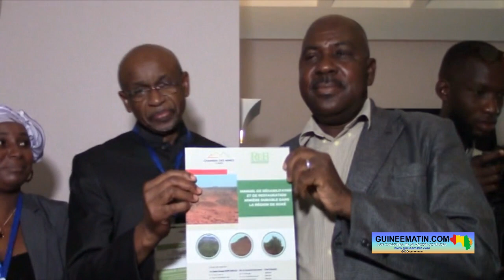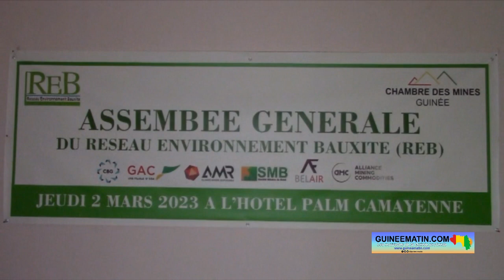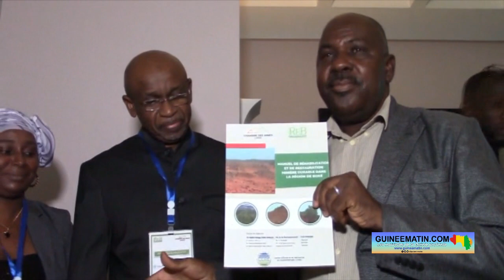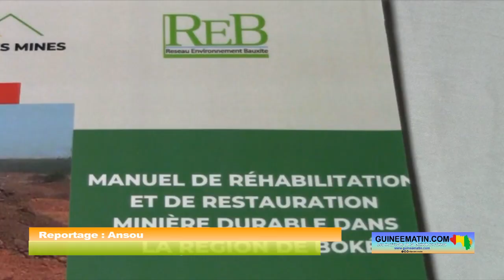Conakry : tenue de l’assemblée générale annuelle du Réseau Environnement Bauxite (REB)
Le Réseau Environnement Bauxite (REB) qui réunit en son sein 6 entreprises minières a tenu son assemblée générale ce jeudi, 2 mars 2023, à Conakry. L'objectif est de présenter le bilan du mandat des membres sortants du bureau exécutif pour la session 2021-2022, mais également de partager le plan biennal des deux prochaines années (2023 et 2024). Une manière pour les organisateurs de la rencontre de tirer les leçons de leur parcours jusqu'ici et d'échanger sur les voies et moyens pour préparer le futur, a appris Guineematin.com à travers un de ses reporters.

Le REB a été créé en 2018. Sa vision est de "contribuer à promouvoir la gestion des impacts cumulés à travers la conservation des services écosystémiques et le développement socio-économique des zones minières pendant et après la valorisation de la bauxite. Il a réalisé de nombreuses actions entre 2021 et 2022 ; et, il compte relever les défis dans les prochaines années.

« Les défis à relever dans le plan biennal du REB (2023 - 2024) sont nombreux, parmi lesquels nous avons principalement : l'extension du REB à l'échelle nationale ; la mise en œuvre des 4 axes cités ci-haut qui sont composés de 12 objectifs en 2023 et 8 objectifs en 2024 en vue d'atteindre : la mise à disposition des plans de gestion intégrée du paysage, des déchets et flux migratoire aux entreprises minières et aux parties prenantes ; la contribution à l'atténuation et à l'adaptation au changement climatique au niveau national ; la mise en œuvre de la hiérarchie d'atténuation et la compensation sur la biodiversité par toutes les entreprises membres ; la collaboration avec les parties prenantes (communauté, ONG) dans tous les processus des travaux miniers ; la mobilisation des ressources nécessaires pour l'atteinte de ces objectifs… Pour relever les défis de ce plan de travail biennal du REB qui sera adopté par cette assemblée, j'invite tous les acteurs au niveau national et international qui contribuent à l'atteinte des objectifs du développement durable de se joindre au REB pour une synergie d'action. Nous sommes convaincus que la gestion durable des impacts cumulés est en faveur des communautés locales, de la République de Guinée et du monde entier », a dit Aïssatou Bobo Diallo, la présidente du Réseau environnement bauxite.

Le REB est une structure dans laquelle la chambre des mines joue un rôle de premier plan. Et, le président de cette chambre, Ismaël Diakité, a profité de cette rencontre pour féliciter les membres du bureau exécutif du Réseau environnement bauxite pour le travail fait jusque-là.

« Je voudrais vous féliciter madame la présidente, féliciter avec vous tous les membres et surtout les encourager à faire plus. Car, depuis le premier jour de la mise en œuvre de l'initiative de création du REB, un seul souci a prévalu, c'est celui d'une gestion efficace des impacts cumulatifs des opérations minières dans la région de Boké. C'est le lieu et l'occasion pour moi de remercier les directeurs généraux des compagnies minières qui se sont associés pour gérer de façon participative et inclusive les impacts socio-économiques et environnementaux de leurs opérations dans la région de Boké », a-t-il déclaré.

Cette assemblée générale a connu la participation du président de la chambre des mines du Liberia. Amara Camara a eu l'occasion de signer un accord de partenariat avec son homologue guinéen dans le cadre du raffermissement de la coopération entre la Guinée et le Liberia.

« L'accord que je viens de signer avec le président de la chambre des mines de Guinée est une initiative gagnant-gagnant. L'esprit, c'est de s'assurer qu’à travers cet engagement qu'il y ait une protection de l'environnement des deux côtés ; et, qu’au-delà de ça, que ça ne s'arrête pas seulement à ce qu'un mémorandum, mais, que ça soit élevé au niveau des gouvernements et qu'il tienne compte aussi du côté légal pour pouvoir protéger et les investisseurs et les communautés. Parce qu'il y a des investisseurs qui peuvent se permettre de venir procéder à des activités illégales en Guinée et aussi au Liberia et vice-versa. Donc, cette collaboration permettra d'éviter et de pousser toutes ces sociétés, tous ces investisseurs à prendre leur responsabilité quant il s'agit de l'impact environnemental », a-t-il indiqué.

Le programme des Nations Unies pour le développement (PNUD), un partenaire de la Guinée dans le cadre du développement était représenté à la rencontre par son responsable de l'innovation et de la mobilisation de ressources. Ousmane BOCOUM a soutenu devant l'assemblée que son institution prend en compte dans son plan de développement les industries extractives.